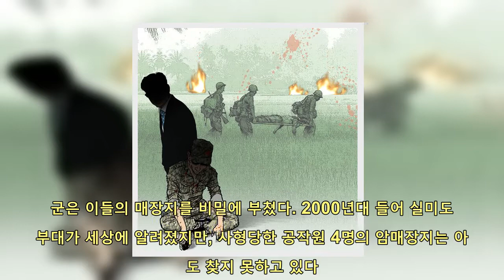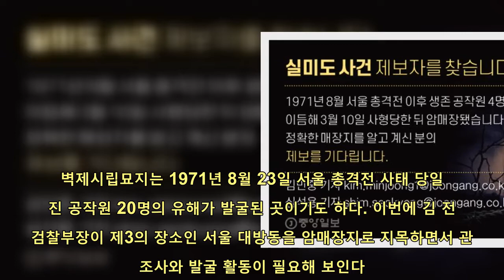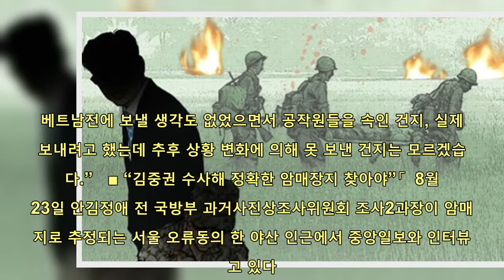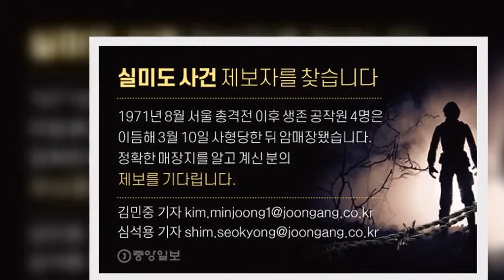"사형시킨 4명 대방동에 묻었다" 48년만의 고백 | 핫뉴스 24 시간